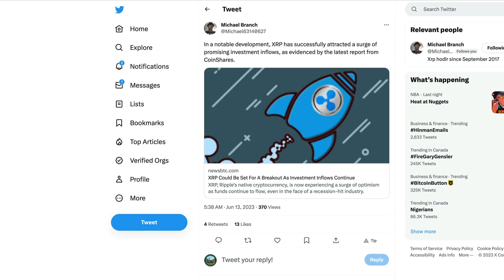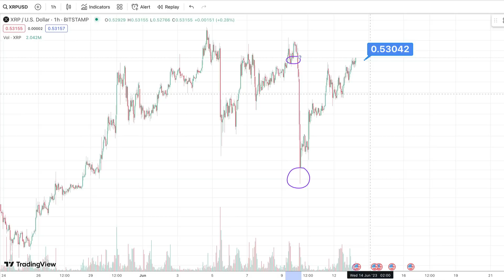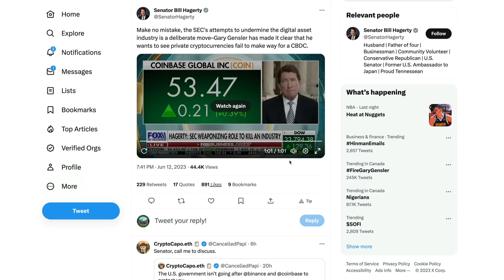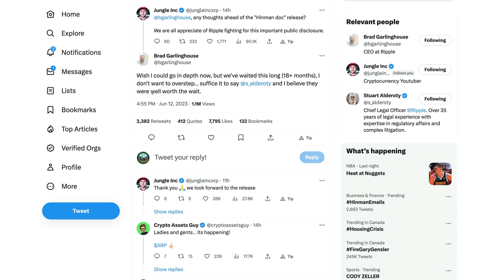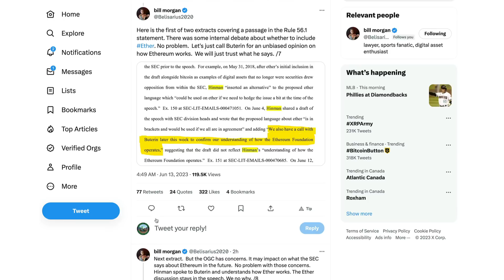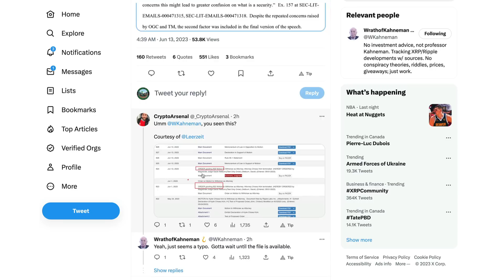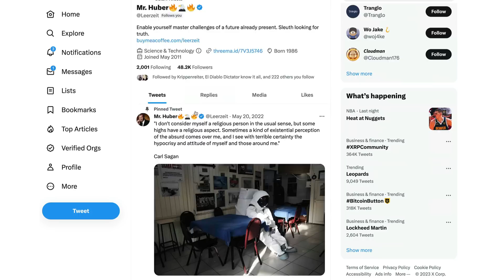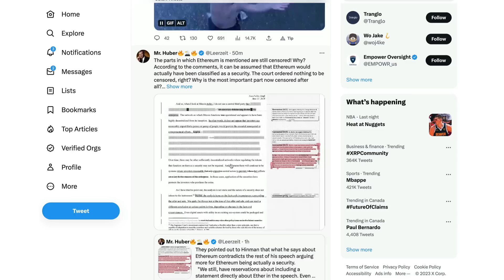Ripple XRP: 🚨 The Hinman Emails: What Do We Know So Far?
rByfVCCvLDaScip6kztPFYCZ9oztPKqP3b

bc1q8zamhnwczhd3ywe3yztpsgrw0csqvpsnfvexwg

0x882f4a16beEDA3bbCF14B93783495f9af893b751

RFFUJTCHYB7DHM2VLG5DJDXLP5CKLH4D5XMO4TBNYKMAOL5OVHPSC7QTW4